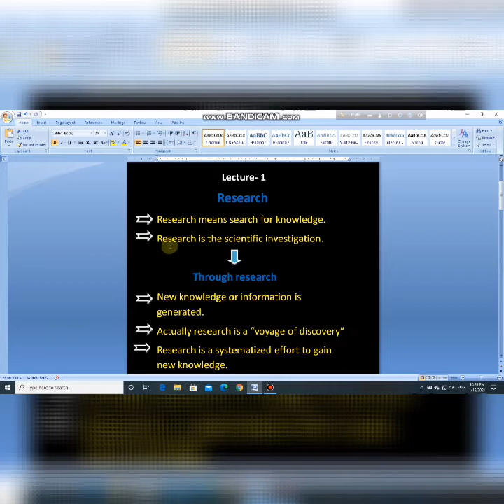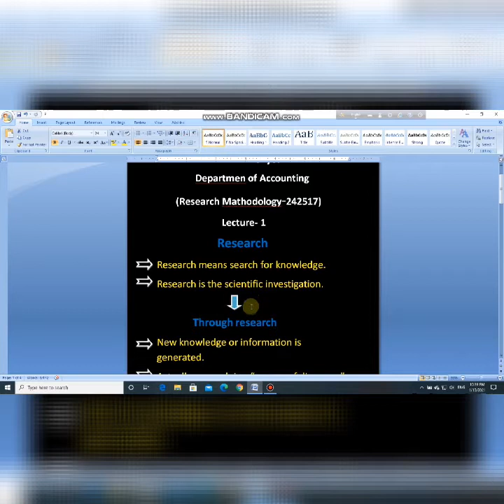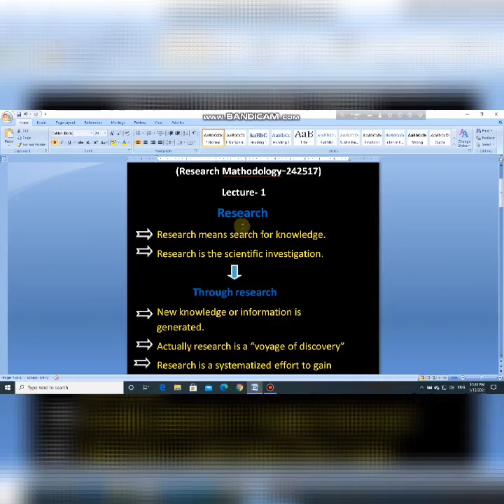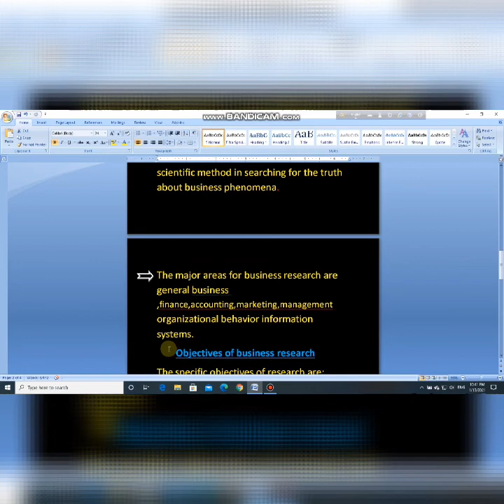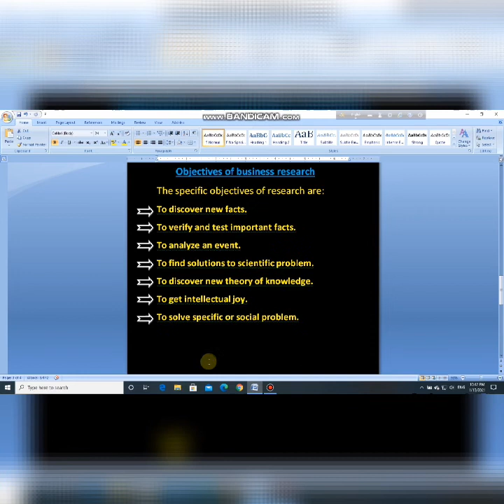Research Methodology/BBA Honors 4th year/Chapter-1/242517/Lecture-1